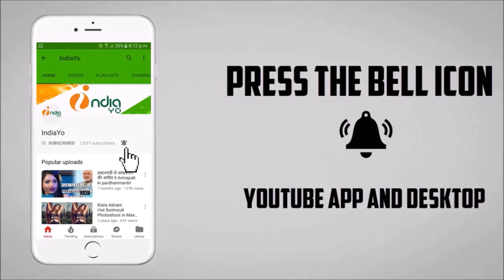Mach Gail Gadar Payar Mein - मच गईल गदर प्यार में - Bhojpuri Film - Manoj R Pandey, Kajal Yadav